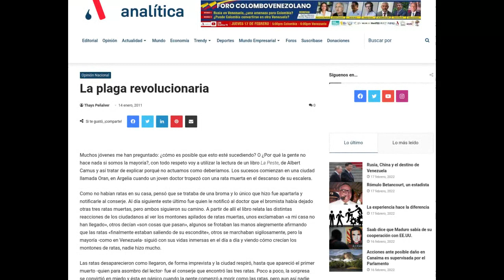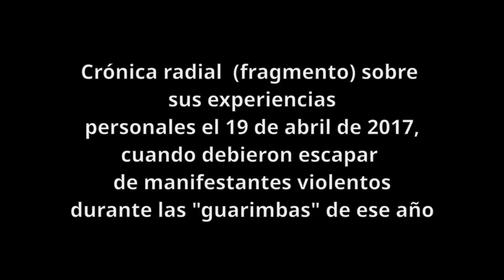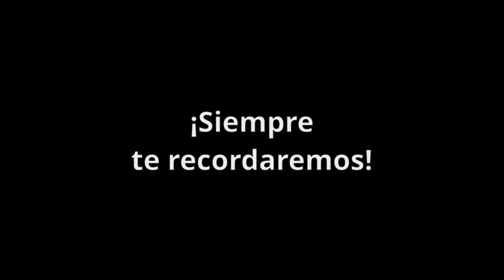Enza García, la periodista y comunicadora: vídeo homenaje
Vídeo dedicado a Enza Tibisay García, periodista y comunicadora venezolana fallecida el pasado 8 de febrero de 2022. De parte de sus amigos y allegados, recordando su travesía y algunos de sus mejores momentos en el programa de radio "La Ventana" que ella, junto a Randolph Borges, condujeron en Radio Fe y Alegría, YVKE Mundial y Alba Ciudad 96.3 FM.